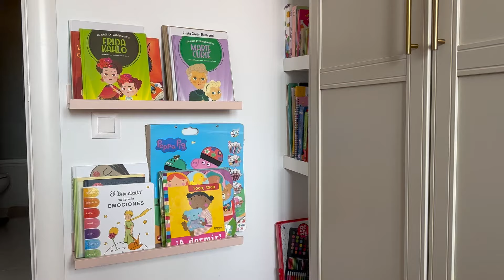Como organizar una habitación pequeña con muchas cosas / Rosa Virginia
En este video te cuento como organizar una habitacion pequeña con muchas😱 cosas y como encontrar formas de ganar espacio en esa habitación pequeña, No hay espacio que perder!😀
¡motivate a limpiar conmigo!

¡NO OLVIDES TU DESCUENTO del 10% ADICIONAL A SUS OFERTAS ACTUALES😱 USANDO EL CÓDIGO "RVG"

También disponible en Amazon a nivel MUNDIAL:

Abrazos cálidos,
❤Rosa Virginia❤